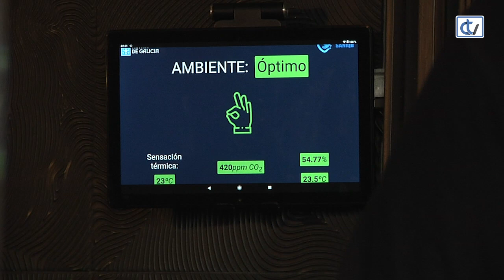Prueba piloto para reabrir el ocio nocturno en la Sala Sónar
Las discotecas y pubs de Galicia elegidos (Tokyo en Vigo, Pelícano en A Coruña, Anagrama en Lugo, Pomada en Pontevedra y Sónar en Santiago) llevaban semanas preparándose para el gran evento.